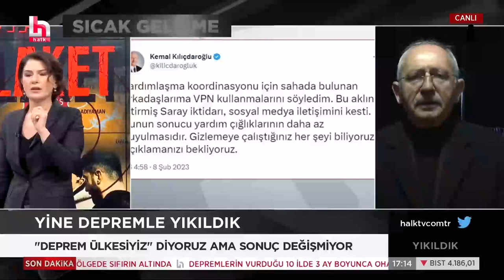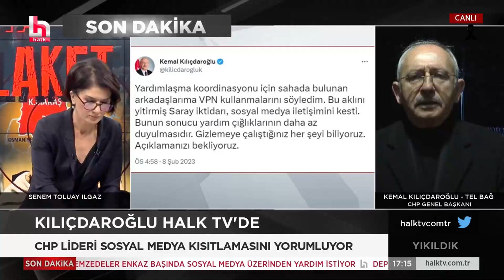KEMAL KILIÇDAROĞLU - HALK TV YAYINI 08/02/2023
Cumhuriyet Halk Partisi Genel Başkanı Kemal Kılıçdaroğlu, Halk Tv canlı yayınına telefon ile bağlandı.